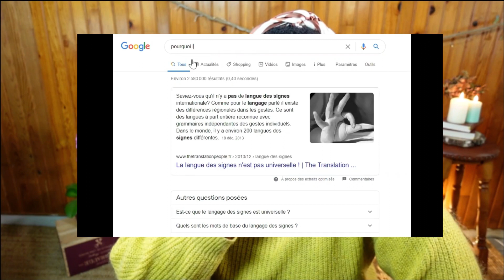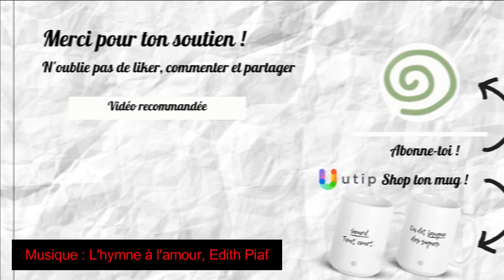Pourquoi la langue des signes n’est PAS universelle ? Spoiler : comme l'Amour ! PART 1/3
⬇️ Coucou cher entendant, chère entendante.
Toi aussi tu crois que l’Amour est universel ? Pire, que la langue des signes est universelle ?
Je te prends 2'52 min de temps pour te montrer que non, la langue des signes n’est pas universelle, et c’est très bien ainsi : ça permet d’aimer de différentes manières.
Bien entendu, cette interprétation n’engage que moi et ma façon d’aimer ! :-)
👨🏻‍🎓 Si tu en redemandes (sources et citations)
Une ressource qui répertorie différents signes de langues des signes de pleins de pays
💬 On garde latêtefroide 🔥 et le contact